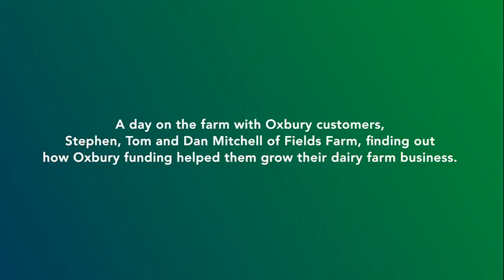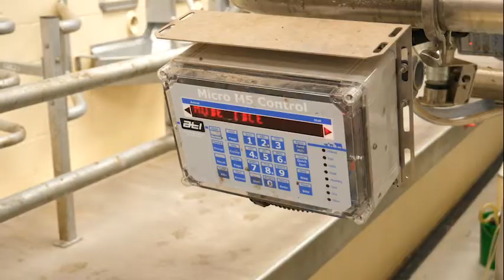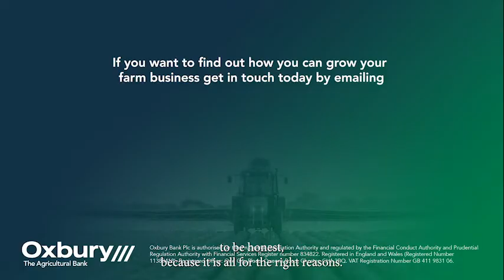A day on the farm with Oxbury customers, Stephen, Tom and Dan Mitchell of Fields Farm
Oxbury Customer Farm Visits - Investing in Succession and Growth

A day on the farm with Oxbury customers, Stephen, Tom and Dan Mitchell of Fields Farm, finding out how Oxbury funding helped them grow their dairy farm business.